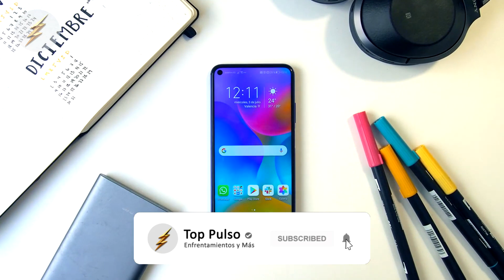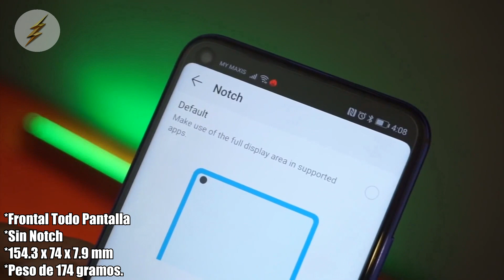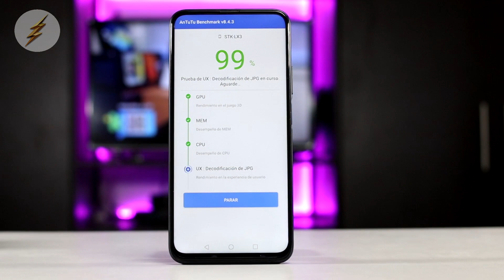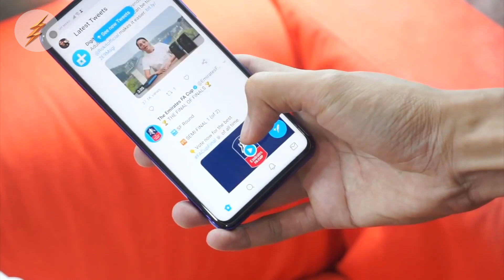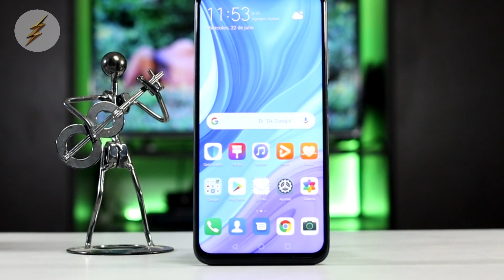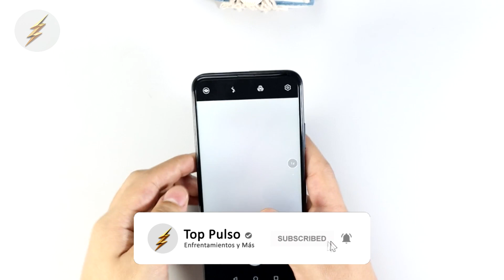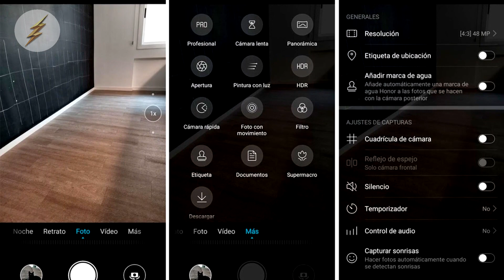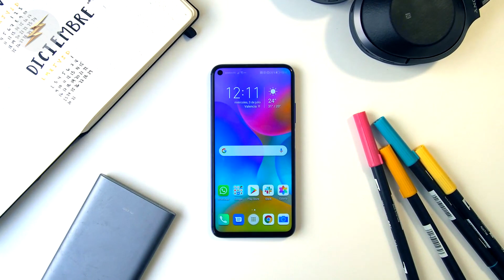Huawei Y9s VS Honor 20 | Comparativa | Top Pulso